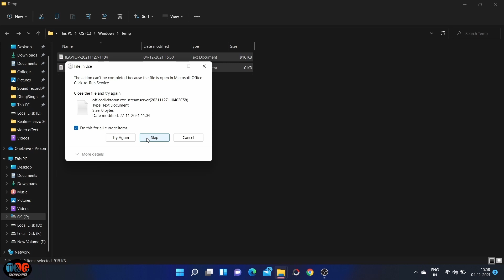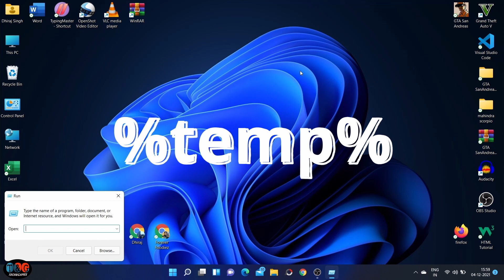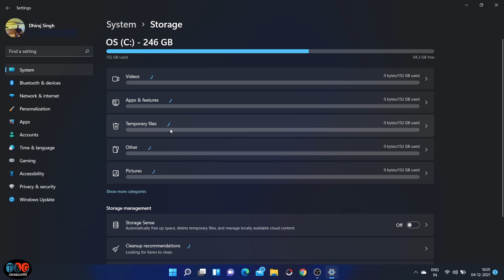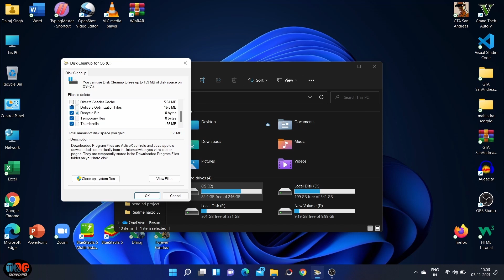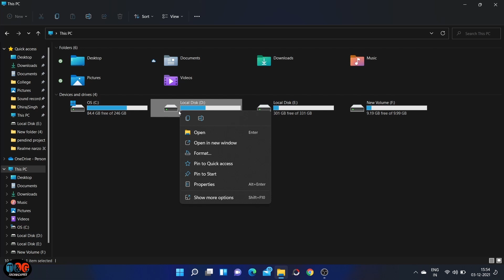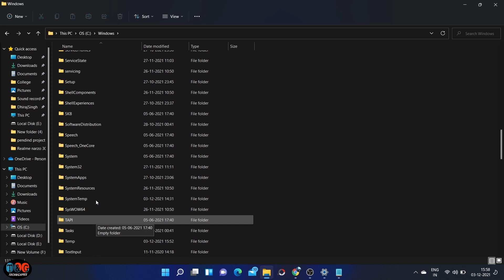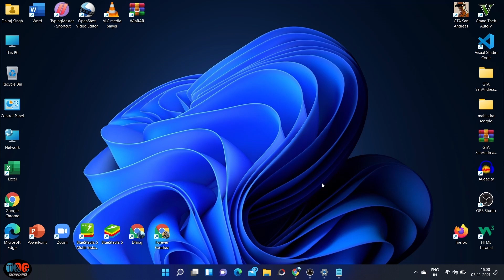How To Clean Your Pc | Make your Pc Superfast🔥| Windows 7,8,10,11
How To Clean Your Pc | Delete Temporary, Cache, Junk Files In Your Pc | Make PC Superfast